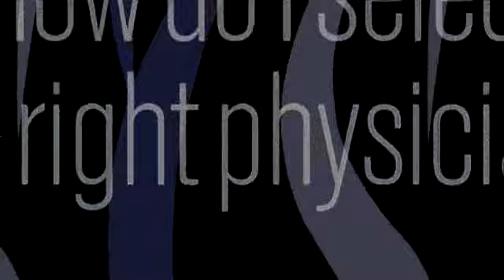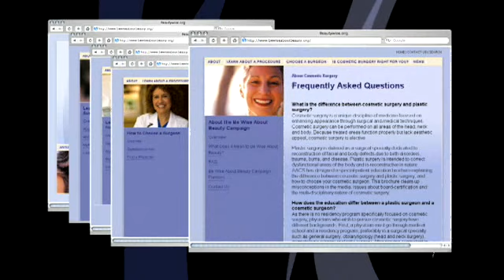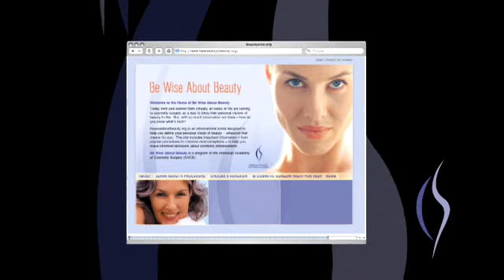Be Wise About Beauty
"Be Wise About Beauty" is a campaign designed to educate the general public about Cosmetic Surgery.  The American Society of Hair Restoration Surgery is a part of the American Academy of Cosmetic Surgery.